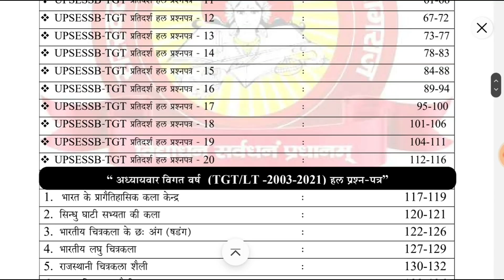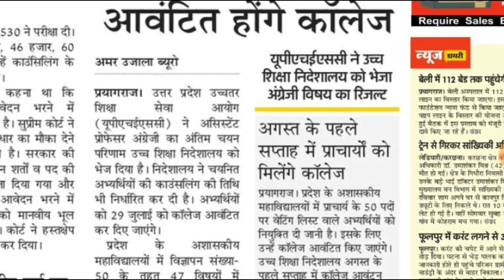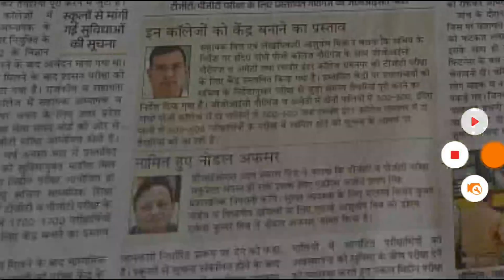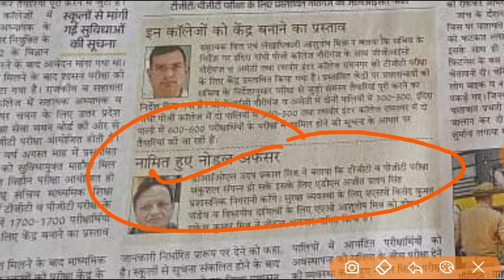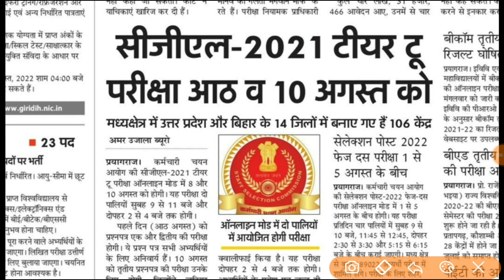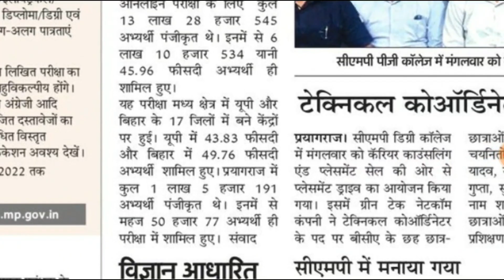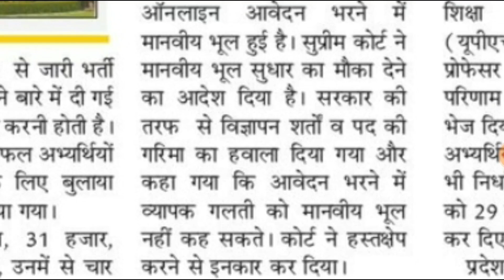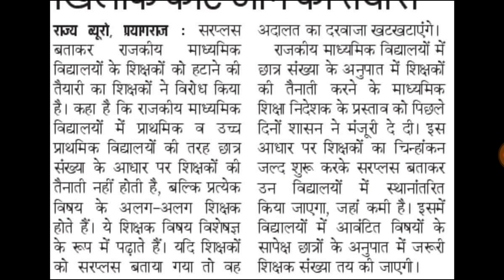TGT PGT 2022 EXAM DATE II UPSSSC PET LAST DATE II SSC EXAM NEWS TEACHER VACANCY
सरस्वती प्रकाशन प्राइवेट लिमिटेड की बेबसाइट विजिट करें
रेलवे ग्रुप डी भर्ती की पुस्तक के लिए इस लिंक का प्रयोग कर सकते हैं और लेखपाल की पुस्तक के लिए कॉन्टेक्ट नम्बर का प्रयोग करें
Message सरस्वती प्रकाशन प्रा. ली. on WhatsApp.

for any Query regarding book 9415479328

up
up
69000 latest news
super
tet news today 2022
super tet
uppsc
upsssc
ctet
upsc prelims
upsc latest news
uppsc ro
exam result
p s parihar news
ssc mts
bpsc
bihar news
uttar pradesh news
rajasthan news
dainik
UPSSSC PET LEKHPAL NEW EXAM DATE II चयन बोर्ड मे  एक और बंपर अधियाचन TGT PGT